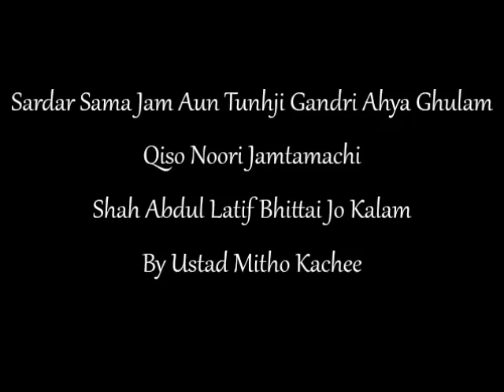Sardar Sama Jam | Qiso Noori Jamtamachi | By Ustad Mitho Kachi | Shah Abdul Latif Jo Kalam